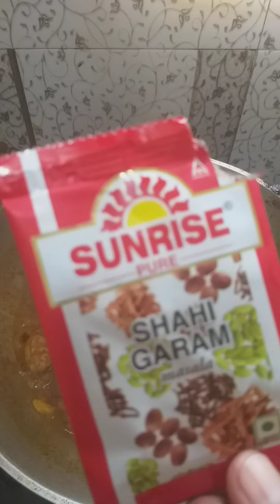মশলা না পিষে মাংস রান্না